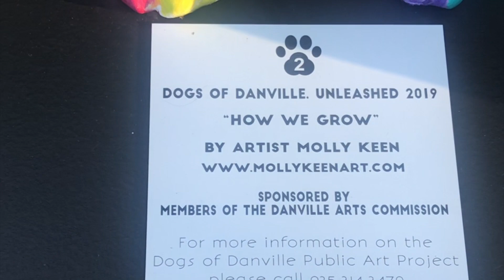Dogs of Danville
Acrylic